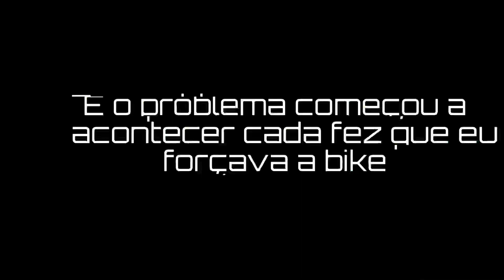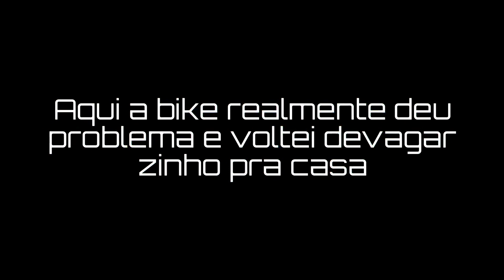Rolê zinho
Um dia de um rolê zinho que programei de passar em todas (ou quase todas) as trilhas de Niteroi, mas tive que abortar devido a um problema na bike.
Passei por Muriqui, Chibante, Ovo Frito e Henrique, onde a bike deu problema.